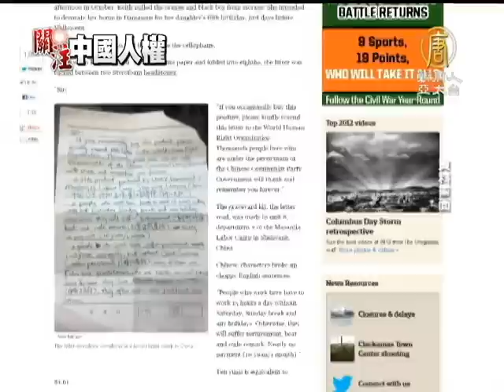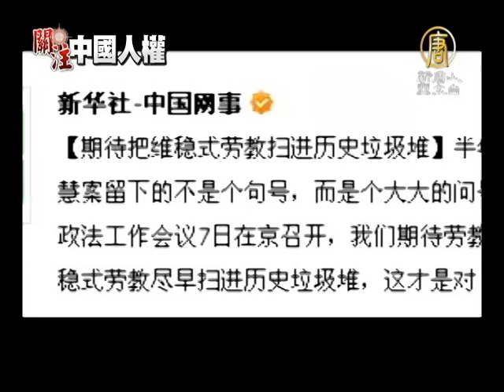中共半世紀勞教終停？府人權專家關注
(China Breaking News) 台灣總統府人權諮詢委員黃默，今天來立法院說明有關國際人權兩公約進程。聽到鄰近的中國大陸傳出今年將停止使用勞教，黃默表示，這是國際人權界持續督促中國的方向，如果真正廢除勞教，將是外界努力的一大步 。

總統府人權諮詢委員 黃默：「(五十多年來的勞教)對，假如這個能廢掉的話，這當然是跨出了一大步」

一個禮拜前看到外媒議論遼寧馬三家勞教所血淚求救信，一周後看到中國傳出「今年停用勞教」，台灣總統府人權諮詢委員黃默表示，如果實現，這是外界努力的一大步。

總統府人權諮詢委員 黃默：「在中國，好些學界，還有司法界一些人，都主張廢勞教，但是多少年都沒有甚麼進展。美國的勞工組織，對於這樣奴工情況，他們都持非常堅定的譴責態度」

中共勞教制度不僅被國際特赦組織、國際勞工組織 （ILO）譴責。加拿大與美國政府也都和中共簽署過禁用奴工相關協議。

2009年，加拿大曾聯合英國、匈牙利等國，建議中國政府廢除勞教所在內的任意拘留做法，卻遭中共一口回絕。

目前中共勞教所仍關押大量法輪功學員、訪民、維權人士，多年來許多人遭受酷刑，甚至失去生命。黃默說。

總統府人權諮詢委員 黃默：「我想，最理想的是給他們賠償，聯合國這些年來也有這樣的規範，受到誤判的，還是錯誤的案子，還是冤案，應該得到賠償」

中共官媒日前罕見登出了廢勞教的文章，但國際特赦與學者也提出，慎防中共換湯不換藥，變相延續勞教，後續發展仍待關注。